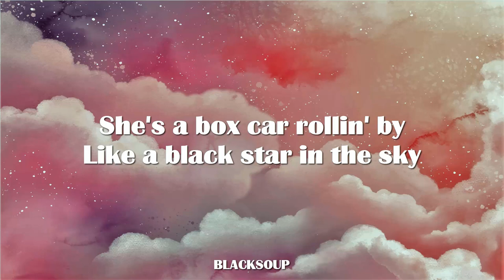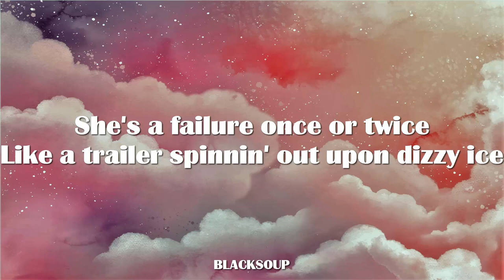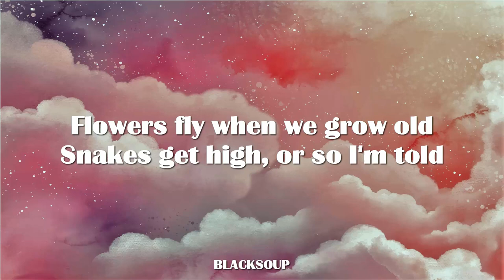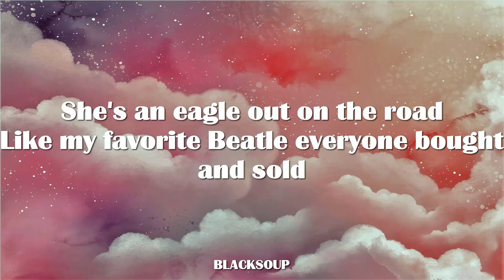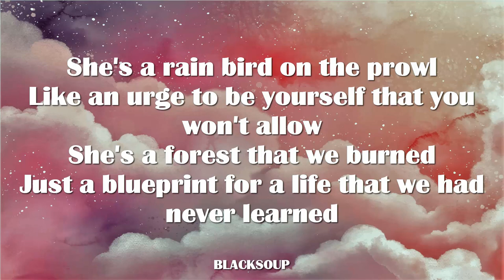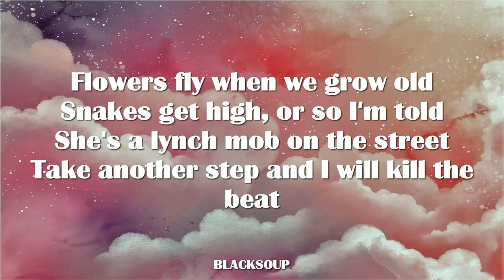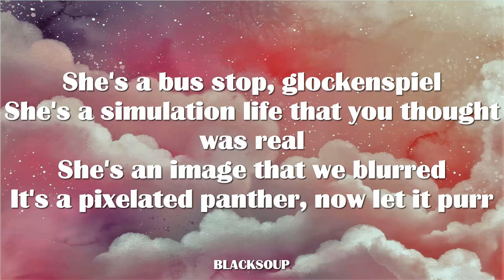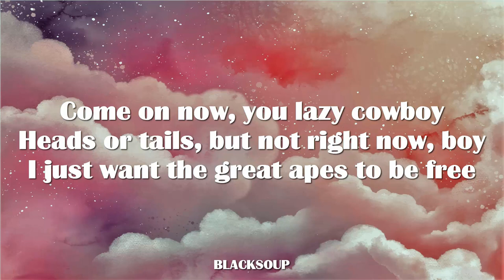Red Hot Chili Peppers - The Great Apes Lyrics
Track 6 on Unlimited Love

She's a box car rollin' by
Like a black star in the sky
She's a failure once or twice
Like a trailer spinnin' out upon dizzy ice

Flowers fly when we grow old
Snakes get high, or so I'm told
She's an eagle out on the road
Like my favorite Beatle everyone bought and sold

All of my love and half my kisses
Superstar go do the dishes
I just want the great apes to be free
Come on now, you lazy cowboy
Heads or tails, but not right now, boy

She's a rain bird on the prowl
Like an urge to be yourself that you won't allow
She's a forest that we burned
Just a blueprint for a life that we had never learned

She's a lynch mob on the street
Take another step and I will kill the beat

[Guitar Solo]

She's a bus stop, glockenspiel
She's a simulation life that you thought was real
She's an image that we blurred
It's a pixelated panther, now let it purr